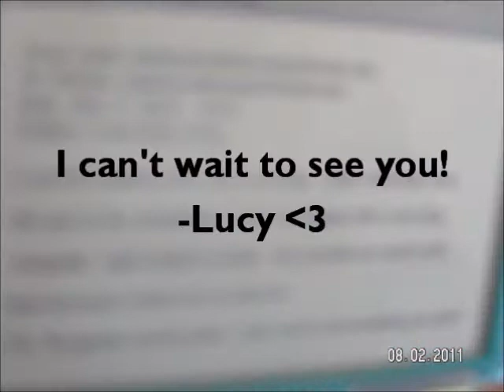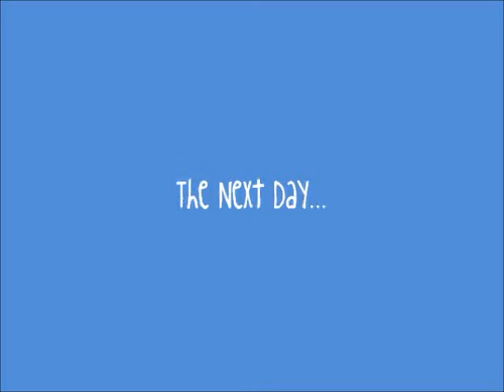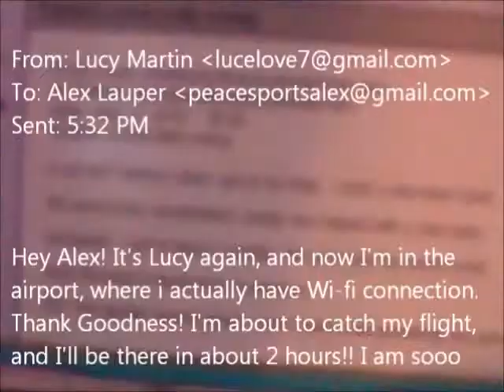Opposites Attract- Episode 1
It's here! Opposites Attract- Episode 1! I hope you guys are as excited as I am!(: This series (if you didn't read the description in the title sequence) is about a girl named Alex Lauper (Josefina) who finds out the hard way that people don't always turn out the way you expected them to be, when her cousin Lucy (Lanie) comes to stay with her for what is supposed to be only a couple of weeks. Once again, I'm not stealing any ideas from anyone or anything else! Please don't get mad if you have seen/done the same series! Also, if you have the idea, go for it! I'd love to watch(:

Tess's innerstaru (Danielle): danielle513
Jesse's innerstaru (Faith): faith833